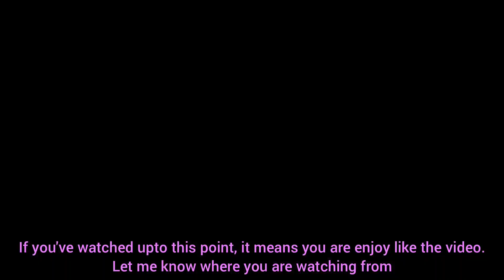Parsley fried egg and Fried plantain| How i Fry ripe plantain without burning it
Cook with me! I prepared this delicious parsley fried egg and fried plantain for my family. plantain and eggs are star ingredients for this menu. Watch till the end to see how i fried my ripe plantain without burning it, it came out of the frying pan with a fine golden brown deliciousness. Watch till the end to see how i did it.

PLEASE NOTE:This is a silent vlog with word inscriptions for easy comprehension, to get the most out of this video, please do not skip any part of this video so you dont miss any inscription. Read through as you watch.

Please leave a comment in the comment section. Let me know where you are watching from, if you've cooked your Afang soup with spinach before? If this video was helpful? if you will try this recipe? and if you will like to see more content like this. I will be in the comments  section to read and reply all comments.

Delicious Fried Beans| After Watching Me Prepare This Fried Beans,  You Will Make Ot your favourite recipe

How To Cook a Delicious Afang Soup,  With Dried Afang Leaves without water leaves| Silent vlog.

Silent blog/ Cook with me/ Editan soup/ Akwa Ibom - Cross River soup/ Nigeria soup/ African food.

DIY | How To Wash Bitter Leaves To Get Rid Of The Bitterness & How To Store Leaves For Future Use.

The Relocation Vlog 1 |TravelPreparations |From Nigeria To Hong Kong |A Busy Day In My life.

⏰ Most Wednesdays and Every Sunday ⏰

Keep winning and living your best life ♥️
SEE YOU IN MY NEXT ONE!